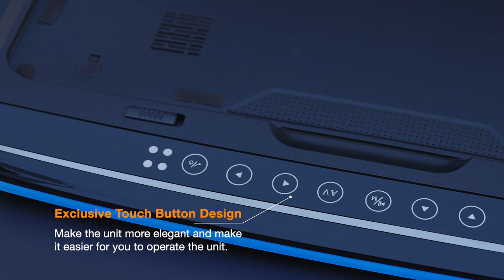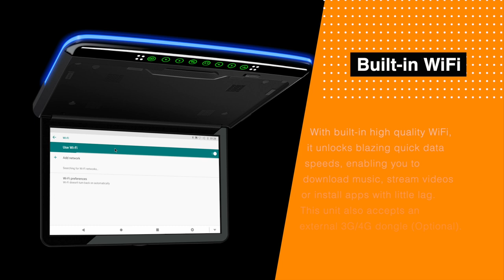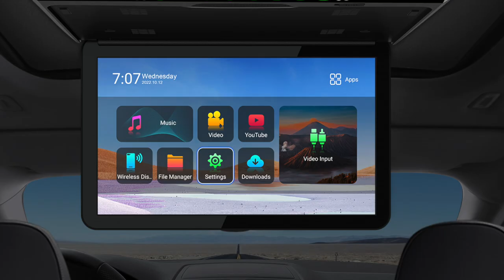[CM159A] 15.6" FHD IPS Screen Octa-core Android Overhead Player with HDR10+ 8K UHD Video HD Input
15.6“ FHD IPS Screen Octa-core Android Car Roof Multimedia Player with HDR10+ 8K UHD Video Superior Sound and Screen Mirroring Built-in HD Input

*Applicable Models
Please check the size of the bottom plate of the roof unit and the installation space. If the size fits, the unit can be installed.
Folded Size: 415x308x33mm
This Android roof-mounted unit supports 1 set of bluetooth headphones only.

*Main Features:
1. ANDROID CAR ROOF PLAYER.
From YouTube to Vimeo, Spotify, Pandora and much more, XTRONS CM195A Android Car Roof Player brings all your favourite content together in one place. A totally immersive experience for a new era of in-car entertainment.
2. THE INTELLIGENCE BEHIND THE UNPRECEDENTED EXPERIENCE
Octa-core Processor plus 16GB ROM and 2GB RAM
3. 15.6-INCH DIGITAL IPS DISPLAY
This high definition 1920x1080 display brings crystal-clear pictures across this large, brilliant 15.6" screen, together with the IPS technology, you can enjoy all of those stunning details at any angle.
4. SPECTACULAR DETAIL IN EVERY IMAGE
Enjoy a truly breathtaking viewing experience in your car. The super high-end GPU unlocks a world of 8K video. Plus, with leading HDR technology you can watch movies in true-to-life quality with rich colour and remarkable contrast.
5. ALL NEW UI Artistically-Inspired
We have designed an all-new optimised UI, inspired by contemporary aesthetic trends. It not only looks better, but is also easier to navigate, futureproofing it. You'll want to use it again and again.
6. HIGH POWER SPEAKERS
The built-in high powered speakers deliver elegant audio, from highs to lows, with superior purity and precision, enabling every passenger to have an immersive listening experience from every seat of the vehicle.
7. BUILT-IN WIFI MODULE
With built-in high quality WiFi, it unlocks blazing quick data speeds, giving you the power to download music, stream videos or install apps with minimum lag.

*SIZE
Fold Size: 415x308x33mm

*ACCESSORIES INCLUDED
1 x Remote Control
1 x Power Cable
4 x Nuts
1 x User Manual